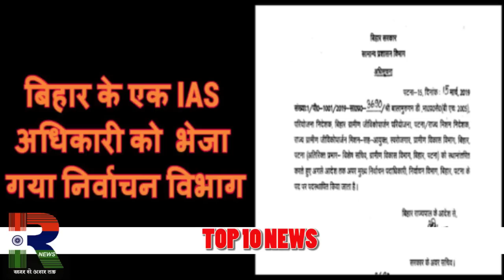कुशवाहा वोट बैंक के लिए अब JDU को MANJU VERMA का सहारा, CM NITISH से मुलाकात पर छिड़ी बहस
आर्म्स एक्ट में तीन महीने तक जेल में रहने के बाद बाहर निकली पूर्व मंत्री मंजू वर्मा फिर से जेडीयू के काम आएंगी। अब कुशवाहा वोट बैंक को मैनेज करने की तैयारी। तेजस्वी ने मोदी-नीतीश को कहा धोखेबाज। देखिए टॉप टेन न्यूज़ तुलिका रचना के साथ।